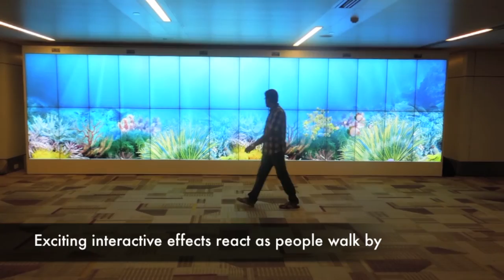Interactive Video Wall Welcomes You to Delhi Airport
Or: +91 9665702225 or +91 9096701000 (For Rest of the World)

TouchMagix with its partners installed a 40 feet MotionMagix Interactive Wall displaying several welcome effects for visitors!